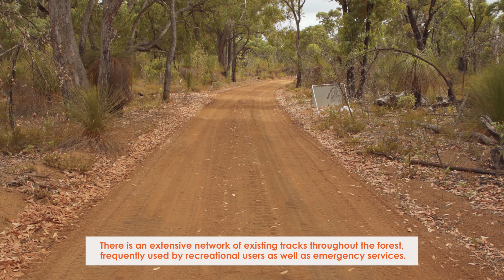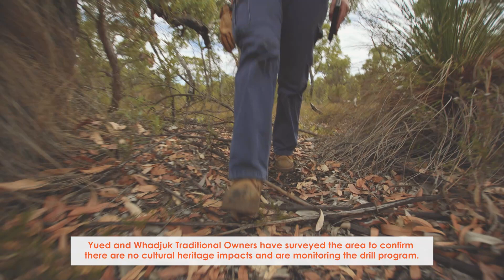Low-Impact Exploration - Chalice Mining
Watch this video to learn more about our low-impact approach to exploration  at our Julimar Nickel-Copper-PGE Project in Western Australia.